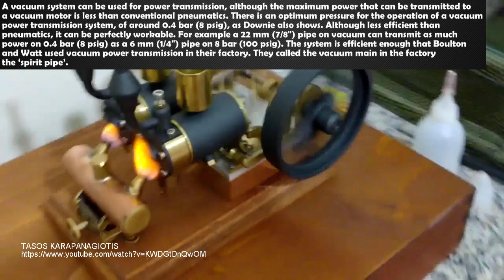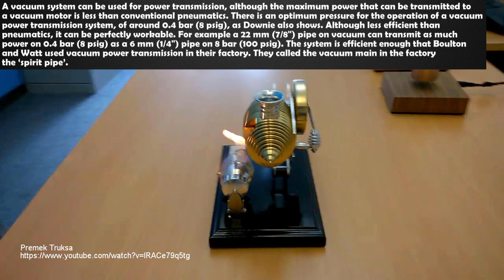Amazing Mini Vacuum Flame Eater Engines 🔥 Starting Up and Sound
This video features Amazing Mini Vacuum Flame Eater Engines.

We can help you promote your videos and channel with the link in the video and description. With you help we can create great compilations with thousands of views. We will choose the best to be featured in our content. Thanks all the fans for the videos :)

We want to keep most of the original sound in videos so there is no music or voice comments in videos. You can enjoy original engine sounds. Hope you like the videos :)